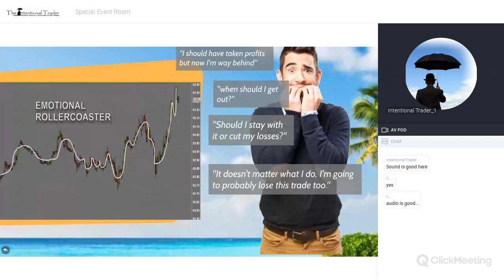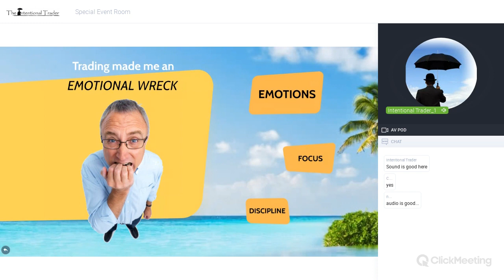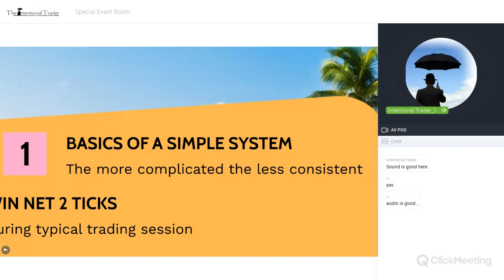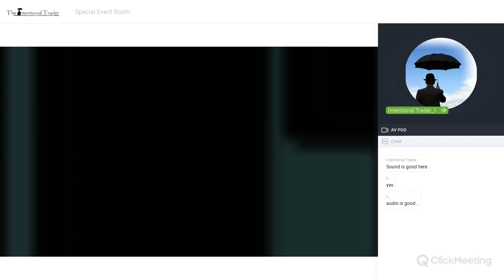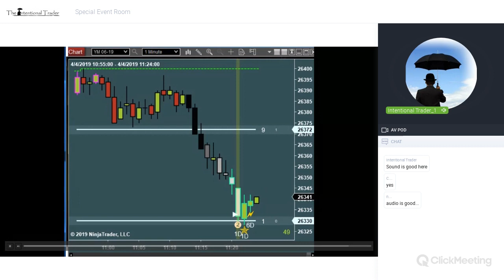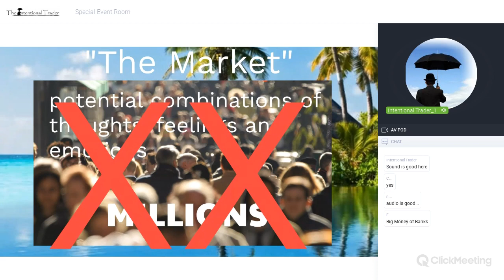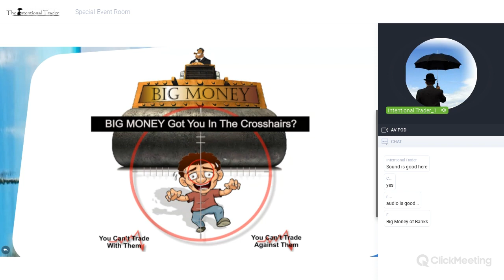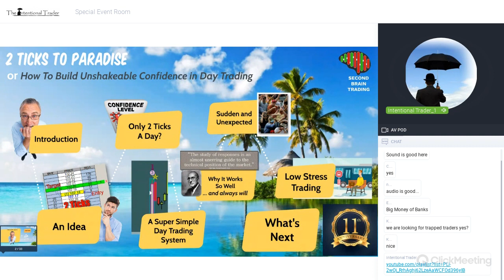How To Build Confidence In Day Trading || How You Can Be a Great Day Trader.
Listen... We won't lie and tell you trading is easy. It takes hard work and diligent practice. So if you are looking for a holy grail that makes you thousands a day while you go play golf. this isn't for you (Well no part of trading is for you).

But if you follow our training program, use our high-performance indicators and practice them in the market replay, and work at your trading every day, you can be a consistently winning Day Trader.
You will not find a system with this realistic approach. You will not find high-performance indicators like these. And you won't find a trading family that cares as much as we do.

But the concept of small targets with simplified charts intrigued me, so I bought the Speedtick and OBOS as a package. I was amazed at how easy it was to spot potential setups. Taking advantage of a week in the trading room, I began to see the effectiveness of not only the indicators, but the documentation and support Second Brain provides.